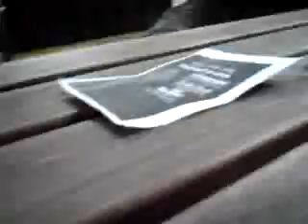Rachel Stamp - before the gig, @ the camden head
We decided to meet to up @ the camden head pub, near angel tube station before the rachel stamp gig, 10/4/09 - we put a message on facebook, but there was only Courtney who turned up to meet us, who came all the way from Australia for the gig - and man, was it worth it!